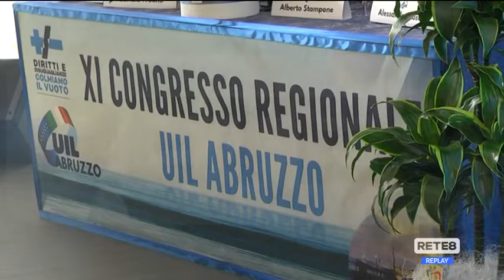Lavoro - Stato di agitazione per i lavoratori di Eurospin